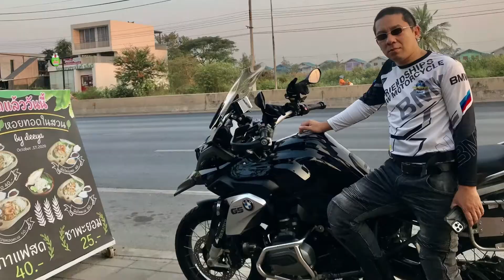วัยซ่าล่าฝัน ค้นหาความลับสวรรค์ ที่กาญจนบุรี